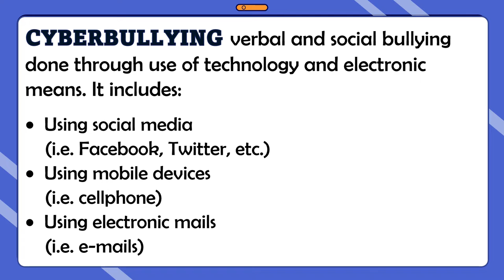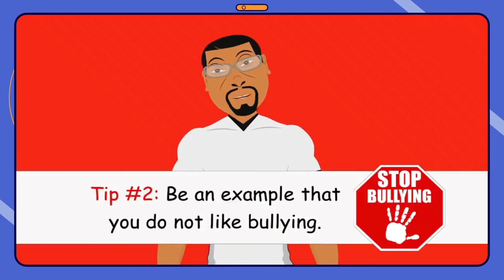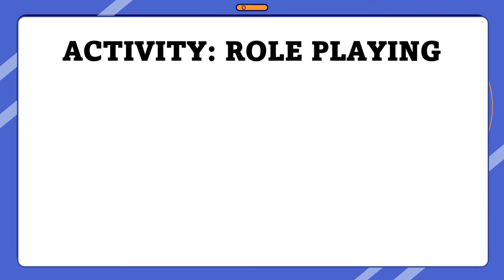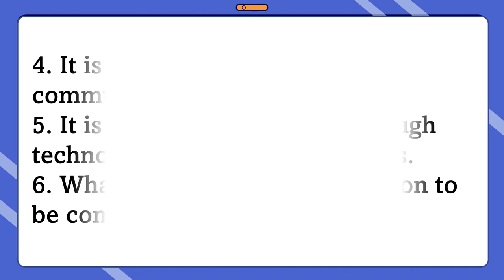Grade 9 Health Quarter 4- Types of Intentional Injuries- Bullying | MAPEH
Sharing with you my ppt/IMs During my Teaching Internship!